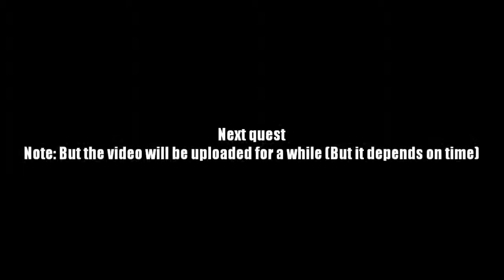AQ Worlds "Survey the Landscape" (Quest)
Quest:Survey the Landscape

NPCs:Ravinos Brightglade

Monster List:None

Turn in:Brightoak Tree Surveyed x1

Equipment Won:None